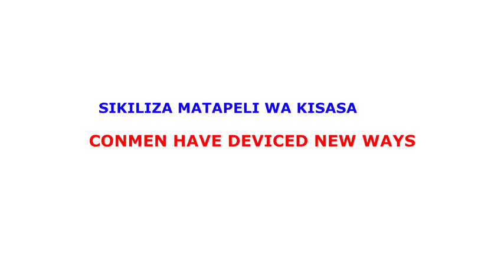MATAPELI WA KISASA / CONMEN